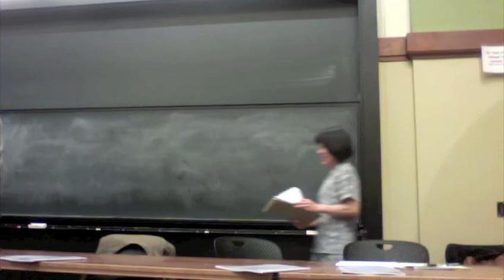Cornell reaches out to Japan's earthquake victims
The Asian Studies department and the Cornell International Affairs Review, in the aftermath of the horrific Japanese earthquake, convened a multidisciplinary group of faculty on April 27, 2011 to reach out to both the Cornell community in Japan and the Japanese people as a whole. With a panel discussion meant to educate and inform, and readings and a musical performance meant to convey the emotional grief that academic discussion cannot, the Cornell Community is reaching out a helping hand to Japan in its most vulnerable moment in half a century.

Panel Speakers:
Professor J. Victor Koschmann (History)
Professor Naoki Sakai (Comparative Literature and Asian Studies)
Professor Brett de Bary (Comparative Literature and Asian Studies)

Readings:
Professor Brett de Bary
Naomi Nakada-Larsen (Asian Studies),
Sahoko Ichikawa (Asian Studies)
Assistant Professor Katsuya HIrano (History)

Moderator:
Noah Karr Kaitin '13